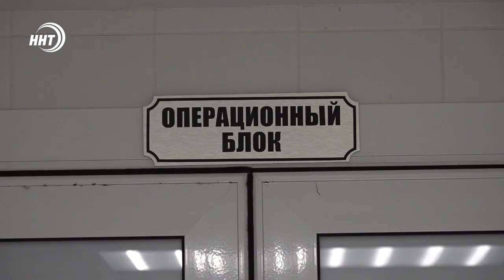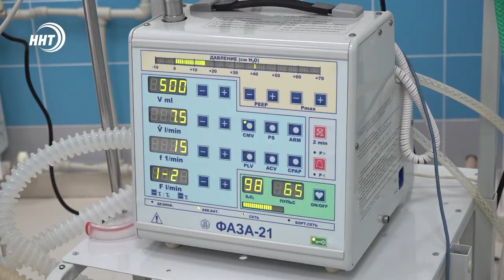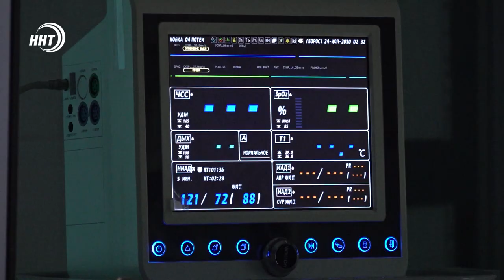В 3-й городской больнице Махачкалы оперируют людей с лишним весом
Борьба с ожирением. В Дагестане развивается метаболическая хирургия. В эти дни в 3-й городской больнице Махачкалы мастер-класс проводит известный хирург из Воронежа. Подробнее в сюжете Хамзы Нурмагомедова.